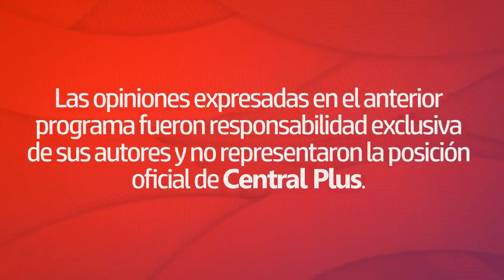¿Qué pasó con la nueva temporada de Guerreros?, Disney cesará emisiones de varios canales y más.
Bienvenidos a una edición más de La Hora Central de Central Plus. Esta noche hablaremos de los canales qué suprimirá DisneyLatinoamérica, la demora en la nueva temporada de Guerreros, candidatos para la dirección de RCNRadio, por qué salieron tantos periodistas de WinSports, noticias del caso de la TodelarRadio y más.